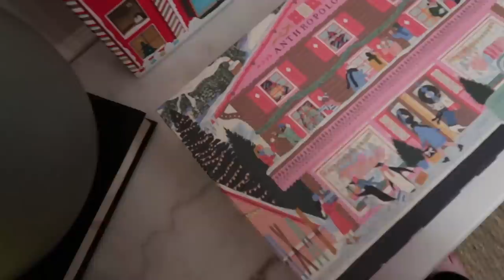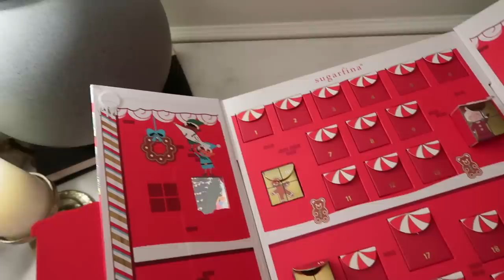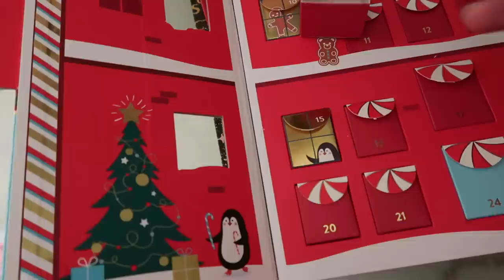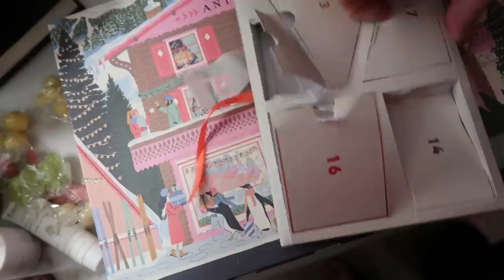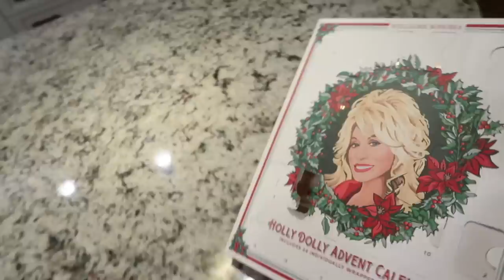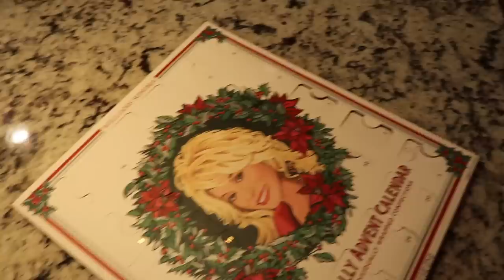Vlogmas 2022: Day 18